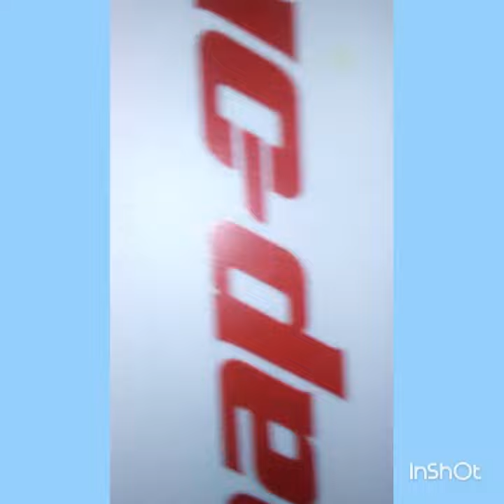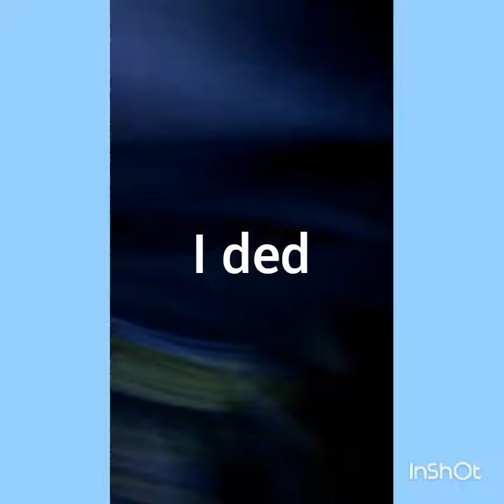JAKE PAUL EPIC AMAZING DISS TRACK!!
U got trolololed. the title is just 4 views!!😂